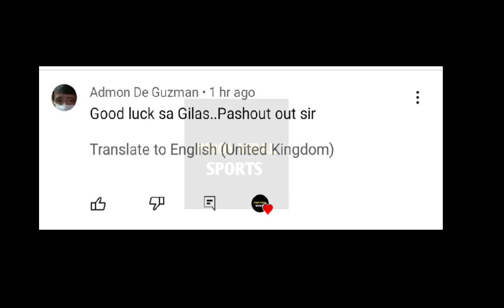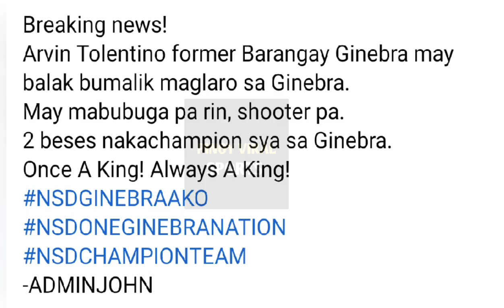EX GINEBRA, BABALIK, SCOTTIE AT JUNE MAR, NAG LALABAN SA SEASON MVP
Nag kalaban si June mar fajardo at scottie thompson  para sa 47 season mvp, samantalang ex barangay ginebra  player babalik sa ginebra??